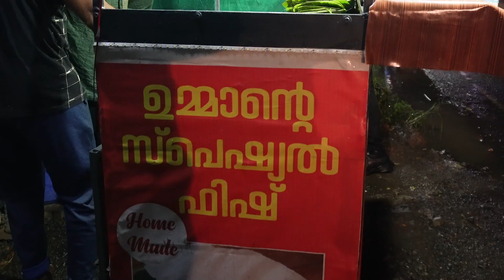ഉമ്മാന്റെ സ്പെഷ്യൽ ഫിഷ് മസാലയും നൈസ് പത്തിരിയും | Fish masala Nice pathiri | Kaduppini thattukada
ഉമ്മാന്റെ സ്പെഷ്യൽ ഫിഷ് മസാലയും നൈസ് പത്തിരിയും
Monday off
Sunday Open ✨✨✨✨
Tuesday To Sunday
7:00pm to 11:00pm

Location 📍